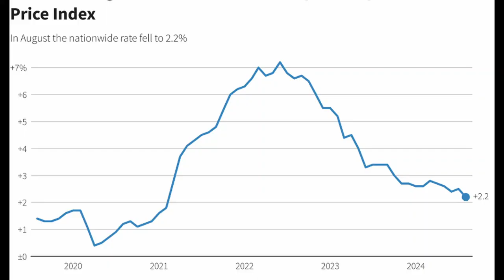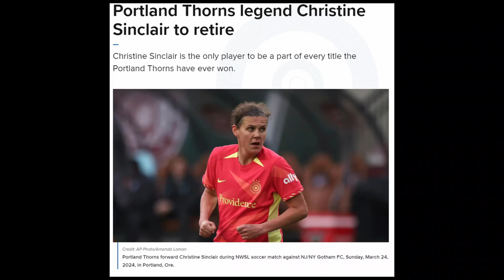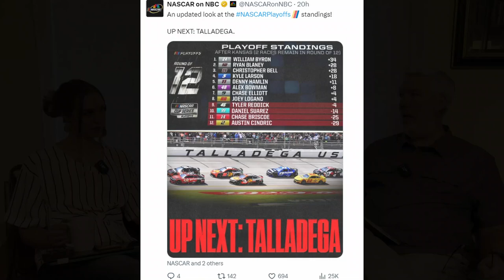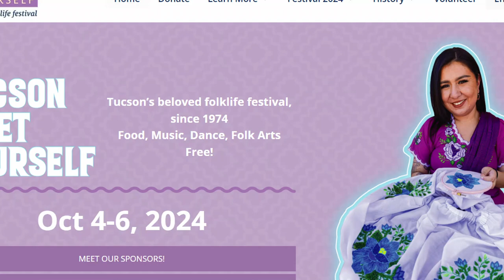Fall Home Selling Tips plus Inflation, NASCAR and F1 News - This and That: A Coffee Chat Ep 14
Economic Report: Inflation continues to moderate. We talk about the PCE report this week.

Housing Market Update: We talk about tips for selling your home in the autumn.

Here is a link to the light bulbs that allow you to control the where the light is on the color spectrum.

NASCAR Update: Kansas has an exciting race with Ross Chastain taking the checkered flag. Kyle Larson and Austin Cindric were two playoff drivers having tough days. Christopher Bell threw away valuable playoff points. Ryan Blaney solved his issues at the track and came in with a top-5 finish.

F1 Update: No race this week but sad news Danny Ricciardo and his departure from VCARB. We talk about the team’s handling of the news.

This and That: We continue our game of This or That. Also, we talk about the upcoming Tucson Meet Yourself event.

You can listen to the podcast on these other outlets: YouTube Music, Amazon Music, Apple Podcasts, Spotify, Podcast Index, Pandora, iHeart Radio, and Deezer.